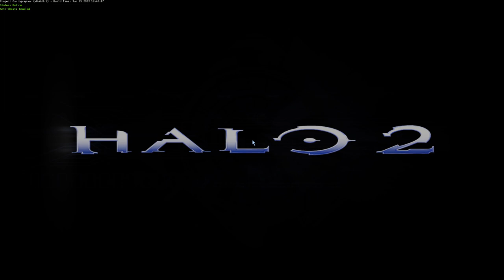Halo Lets Go